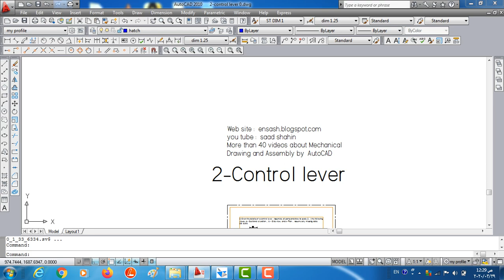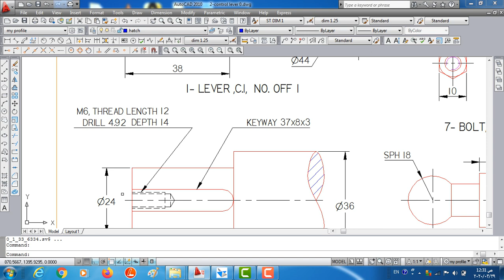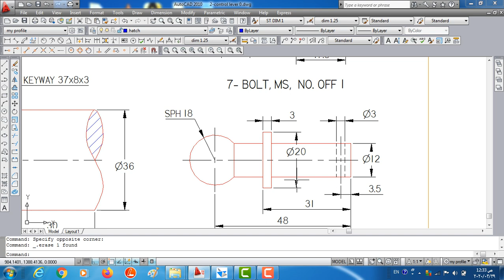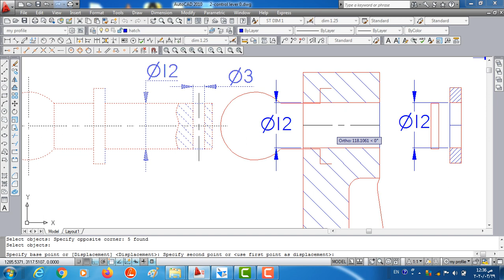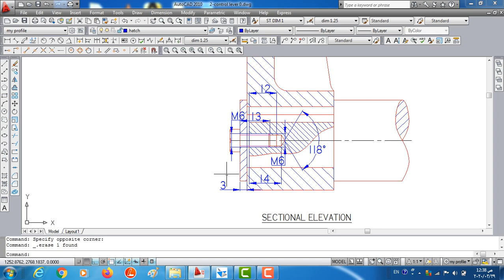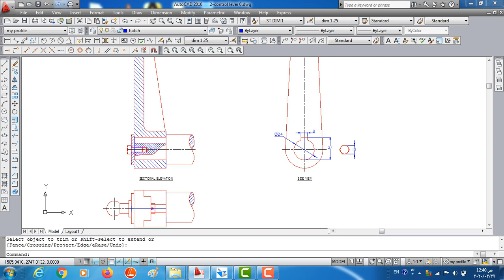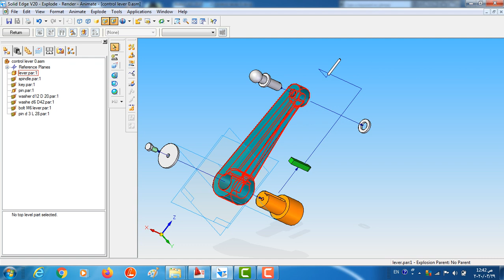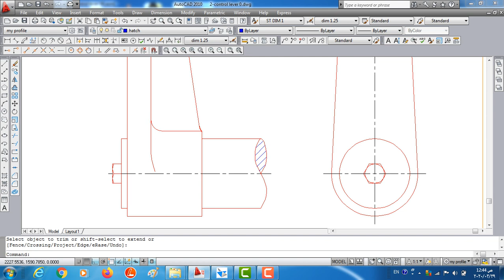2-control lever | Assembly drawing | AutoCAD by saad shahin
Assembly saad shahin
AutoCAD Examples about Assembly parts